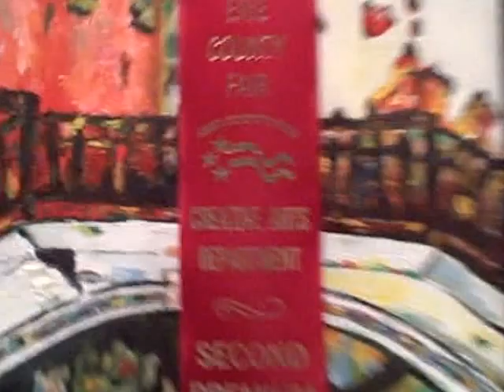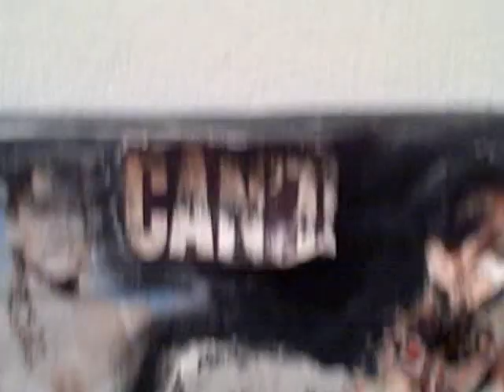2012 THE WALL student show Syracuse University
Student Show PTG 203/503/382/582/490/690 Prof Larmon